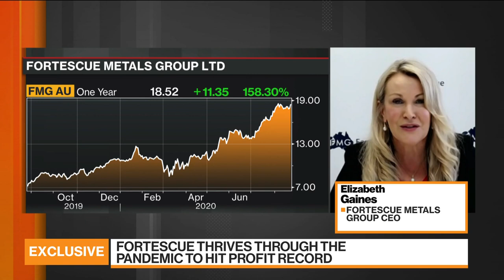Fortescue Metals CEO on Earnings, Business Strategy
Aug.24 -- Elizabeth Gaines, chief executive officer at Fortescue Metals Group Ltd., discusses steel production in China, her outlook for the business and for iron ore. She speaks exclusively on “Bloomberg Markets: Asia.”